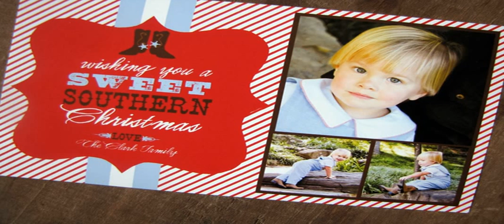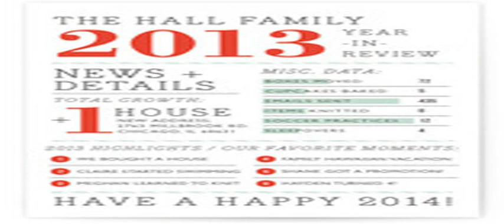cheap christmas cards personalized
I love christmas video cheap christmas cards personalized